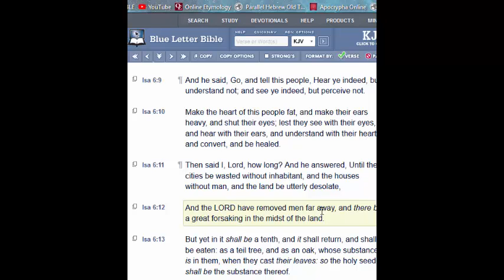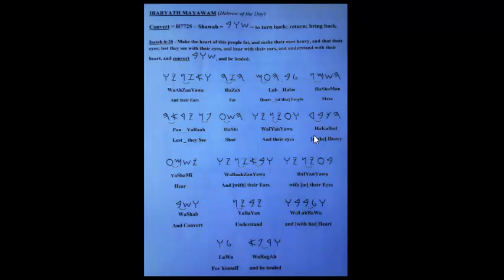IBARYATH MAYAWAM = Hebrew of the Day - Convert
A spotlight on the word CONVERT in the Hebrew (Lashawan Qadash)